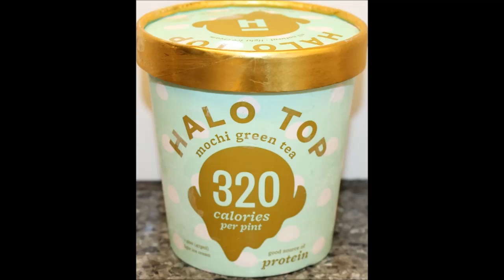Halo Top Mochi Green Tea Ice Cream Review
This is a taste test/review of the Halo Top Mochi Green Tea Ice Cream. It is 320 calories for the entire pint. It was $4.99 at Meijer.